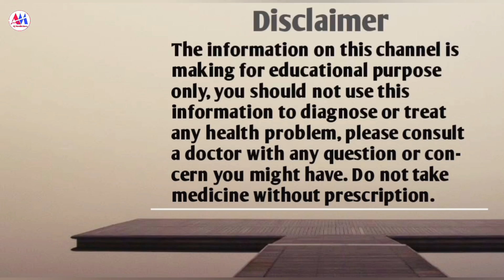Clavam 625 tablet use dose benefits and side effects full review in hindi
इस चैनल पर आपको दवाईयों की सारी जानकारी हिन्दी भाषा में मिलती है